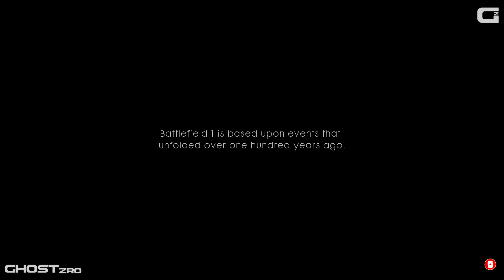BATTLEFIELD 1 - Storm of Steel (Break of Dawn) Gameplay Walkthrough [PC, 1080p HD, No Commentary]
Battlefield 1 is a first-person shooter game that emphasizes teamwork. It is set in the period of World War I, and is inspired by historical events. Players can make use of World War I weapons, including bolt-action rifles, sub machine guns, automatic and semi-automatic rifles, artillery, flamethrowers, and mustard gas to combat opponents. Melee combat was reworked, with DICE introducing new melee weapons such as sabres, trench clubs, and shovels into the game. These melee weapons were divided into three groups: heavy, medium and light. Players can also take control of various armored vehicles, including light and heavy tanks, armored trucks, cars, torpedo boats, bi- and tri-plane aircraft, an armored train, reconnaissance vehicles, a dreadnought and an M-class zeppelin, as well as ride horses into battle. Destructible environments and weapon customization, features present in the previous games, returned in Battlefield 1 and are more dynamic [Wikipedia]

The minimum spec:

   * Graphics card (AMD): AMD Radeon HD 7850 2GB

Developer: DICE
Publisher: Electronic Arts
Engine: Frostbite
Platforms: PlayStation 4, Xbox One, Microsoft Windows